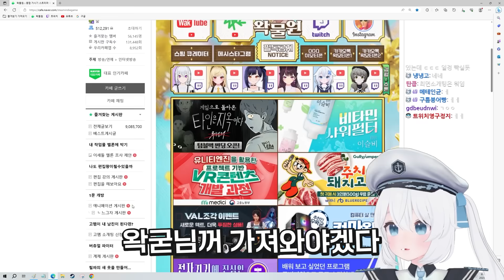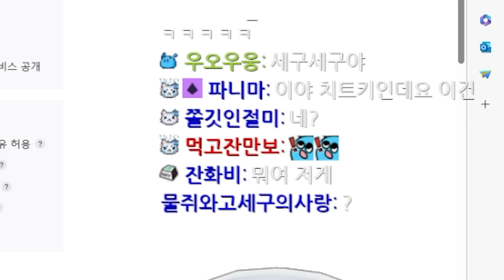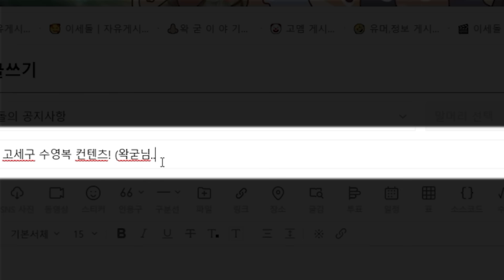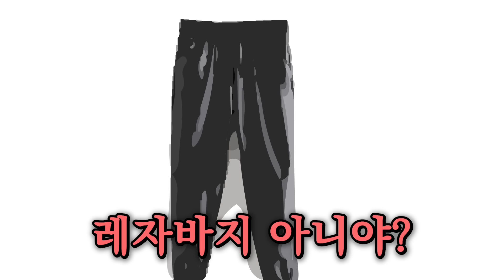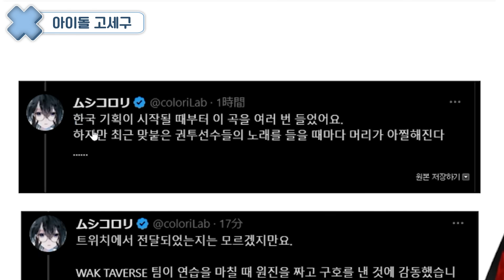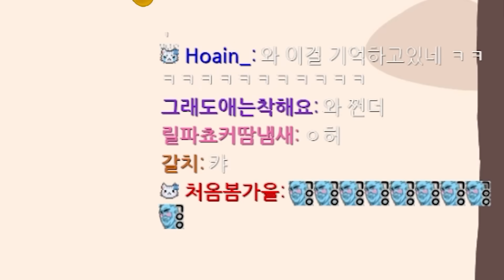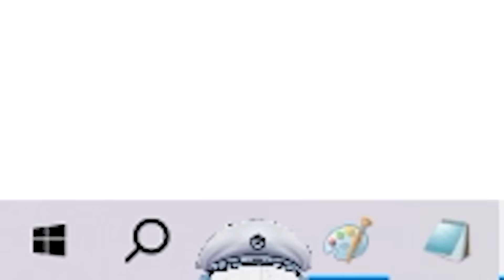챤아... 방송중인데;;? -고세구 핫클립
챠니너무귀엽다..

-캐릭터 출처
作者名：「こまど」